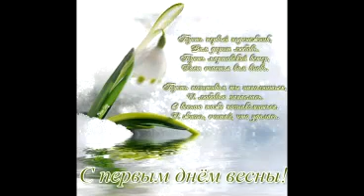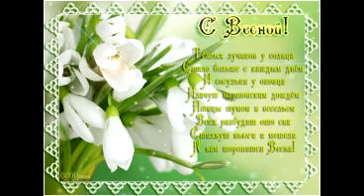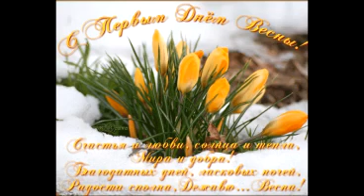Весеннего настроения!Пускай в душе всегда поёт весна.